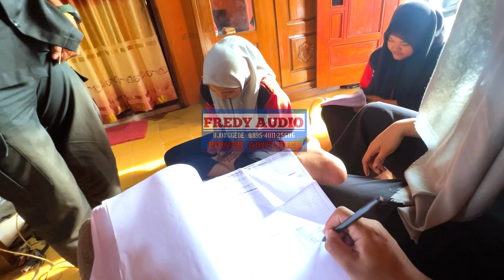SELESAI PKL SMK SAPRA PETARUKAN 4 April 2023